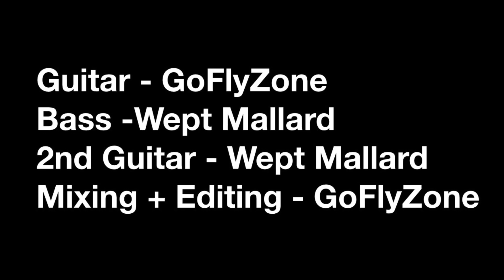Nirvana - Heart Shaped Box {Collab Cover}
Hello everyone! I am back with a new video after a month.

Now I am back with a Collab cover of Heart Shaped Box.

My friend (Wept Mallard) here helped me with the bass and second guitar. He is really good and is a new Nirvana youtuber so please check him out.
his channel -

Anyways we tracked two guitars and tried to replicate the tone as much as possible here. The bass is really good too.

Gear used for my part
Boss Katana
Behringer GDI21
Fender Mustang
SM57

Overall I feel like we did pretty okay in replicating the tone of HSB.
It certainly wasn't easy.

(I am playing guitar, and wept mallard is playing bass) in the video